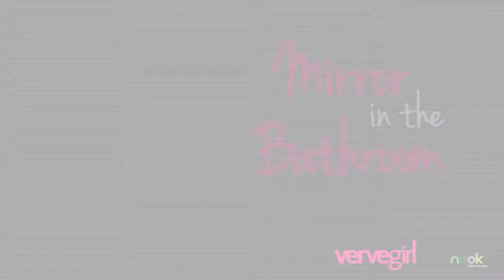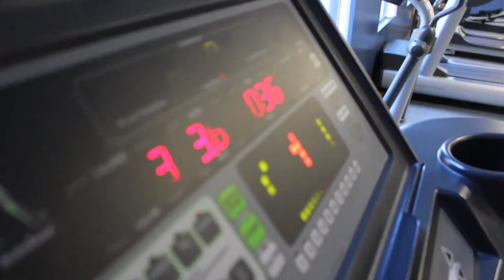Vervegirl Mirror In The Bathroom Faceoff: Shay Mitchell vs Alli Simpson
In Mirror In The Bathroom's very first Faceoff, Rachel puts to the test 4 beauty products found in Shay Mitchell's and Alli Simpson's bags: the best pressed powder and the best lip gloss! Up for the test: Smashbox Photoset Finishing Powder, L'Oréal True Match Pressed Powder, Nars Lip Gloss and Laura Mercier Lip Glacé! Who will make it out on top? Watch to find out which celeb is carrying the best beauty find out there!